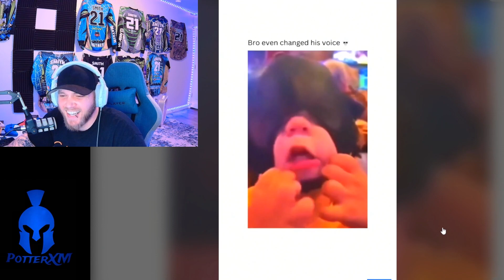JUST FUNNY TIKTOKS TO HELP YOU THROUGH THE DAY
JUST SOME TIKTOKS TO MAKE YOU LAUGH AND GET YOU THROUGH THE DAY!